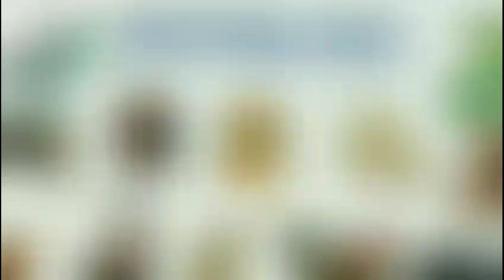Xông nhà 2024 Gia Chủ ĐINH MÙI 1967 - Tuổi đẹp xông đất năm mới 2024